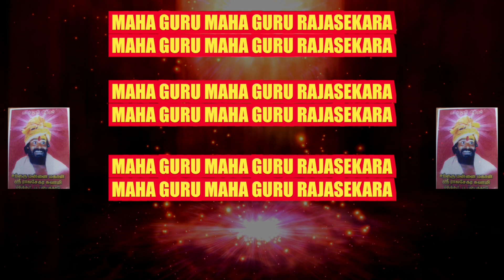sidhar chanting | sidhar mantras | 6 speed high vibrant chanting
Mantras - Perambalavanan

Recorded - Mixed - Mastered - Video edited by
Santhosh  @
Narbhavy isaiagam
Saligramam , Chennai